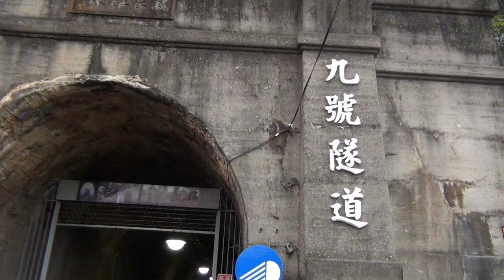后里馬場單車漫遊一隅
2012年農曆春節九天假期臺北幾乎都沉浸在陰雨中
在收假前三天大膽遠征臺中
正當北上高速公路塞到不行情況下
原本想走台3山線朝北
繞來繞去意外發現后里馬場單車道
雖然沒有
向晚意不適
的心境
卻可以
驅車登古原

天色漸暗馬場打烊進不去
兩大一小坐騎的單車租金200元
配合
九號隧道七點熄燈
必須在17:40前收車
40分鐘的悠閒漫遊
置身中臺灣的初春
(配樂:Peter Lee)